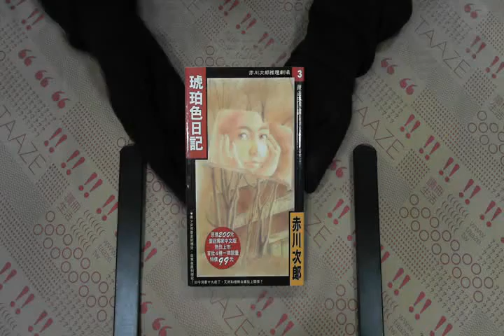TAAZE｜琥珀色日記 (特價) 二手書書況 9573311879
TAAZE｜讀冊生活網路書店「琥珀色日記 (特價)」，找二手書請至